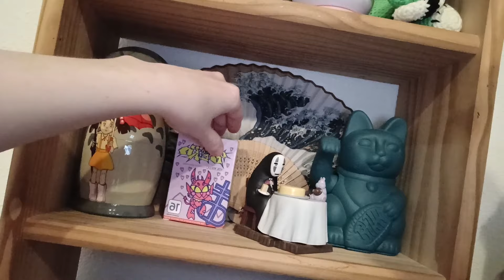ASMR BRUITS DE MAINS ET VISUEL ( Nouveau décor !! ) - ASMR FR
Bonsoir, bienvenue dans cette nouvelle vidéo by Platypus ASMR !
Au repas ce soir c'est vidéo spéciale requête : bruits de mains et mouvements de mains !